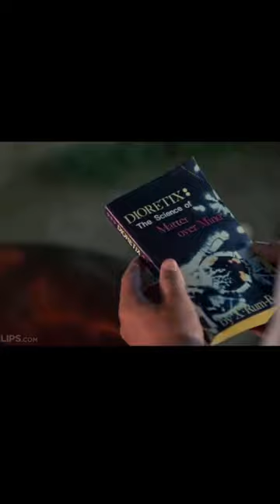Repo man-Plate of shrimp and the cosmic unconsciousness